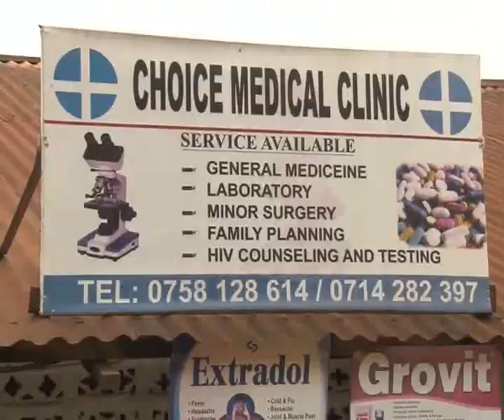Police officer arrested for murder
Police in Kampala have arrested an ex-police officer for killing a boda boda rider at a bar in Kisugu on the outskirts of Kampala.

The ex-officer is accused of killing the rider after a heated brawl in a bar on Sunday night.